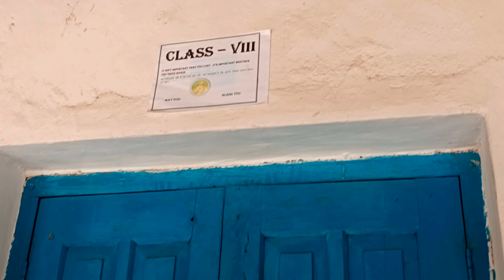चैनपुर पारिश में आए गुमला जिला के विधायक श्री भूषण तिर्की। करम प्रतियोगिता।चैनपुर पल्ली।आदिवासी नाच।